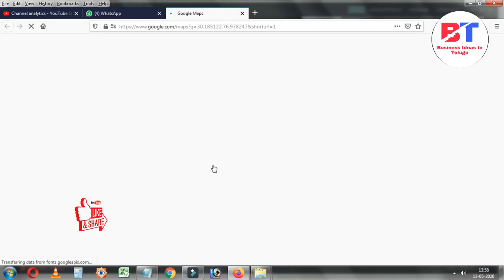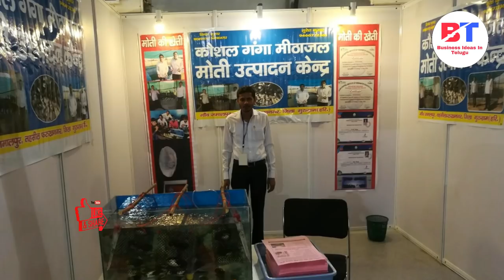బిజినెస్ ! Small business ideas! New business idea's! business ideas ! Low Investment Business Idea